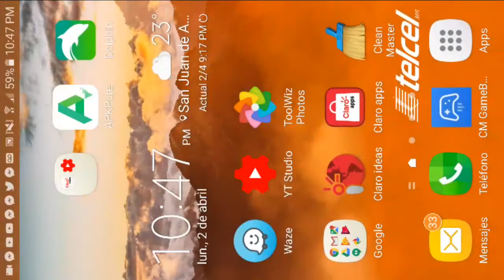Dissidia Final Fantasy Opera Omnia 1 Una Aventura comienza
En este video avanzaremos por los primeros 4 niveles del juego y explicaremos los controles basicos de este gran juego